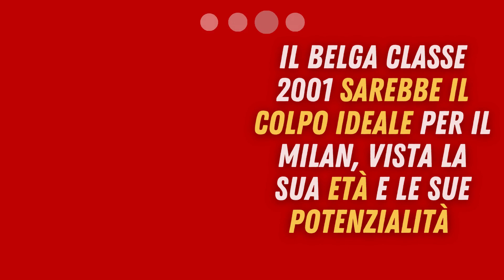DE KETELAERE-MILAN, IN ARRIVO UNA NOVITÀ!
Maldini e Massara sono prossimi alle firme per i rispettivi prolungamenti di contratti e di conseguenza si sta accendendo anche il mercato rossonero. Dopo il nome saltato di Botman in difesa, la dirigenza sta lavorando insistentemente sul reparto offensivo.
Oltre al nome di Hakim Ziyech, un nome forte su cui si vorrebbe puntare è quello di Charles De Ketelaere del Brugge. Paragonato a De Bruyne, il classe 2001 rappresenta uno dei maggiori prospetti del panorama europeo. In campionato ha giocato 33 partite siglando 14 gol e 7 assist nell’ultima stagione. “Un’idea raccontata a fine maggio, il Milan continua a lavorare a fuoco lento su De Ketelaere. Concorrenza dalla Premier League ma anche un preferenza chiara del giocatore verso i rossoneri. La prossima settimana previsto un nuovo contatto con gli agenti”, ha scritto Daniele Longo sul suo profilo Twitter.
La volontà è quella di alzare il tasso qualitativo della rosa, soprattutto in un reparto che ha peccato nella scorsa Serie A. Arriverà anche un nome in difesa e si continua a trattare per Renato Sanches come eventuale sostituto di Kessié.